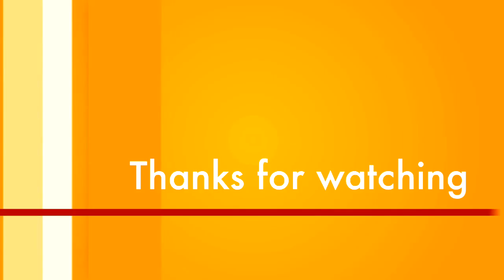महामारी से निपटना अकेले PM MODI और भाजपा के बस की बात नहीं, मोदी को लेकर बोले पूर्व जज । U NEWS